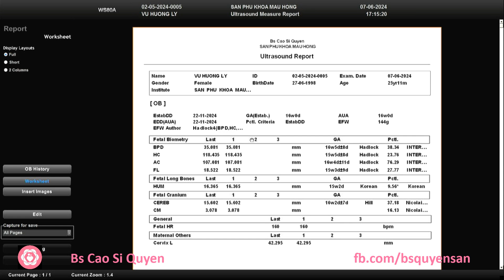Vũ Hương Ly 07/06/2024